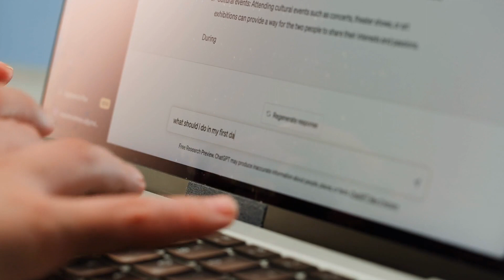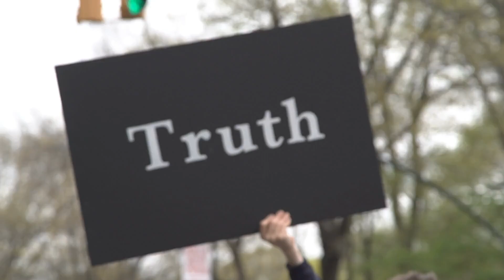Is Generative AI destroying the Internet?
🤖💭 Generative AI: Creativity or Chaos? 🌐 | Diving deep into the world of generative AI, we uncover its groundbreaking potential and the imminent challenges it presents to the digital realm. From crafting indistinguishable content to spreading disinformation, where does the balance lie? 🔍 Discover the power of AI, the risks of deception, and the hope for a future where trust prevails! 🔥👇